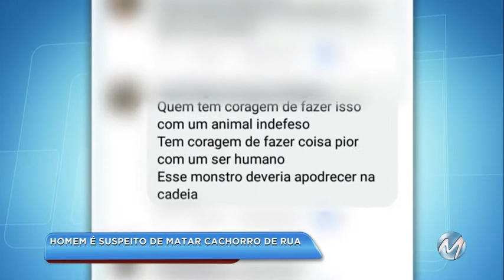Homem é suspeito de matar cachorro de rua em Machado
Um cachorro morreu depois de ter sido agredido por um homem em Machado, no Sul de Minas. O suspeito da agressão contou para a polícia que o animal teria entrado na casa dele e ficado agressivo. O homem foi detido. Veja mais.